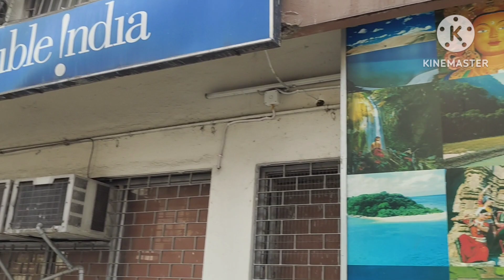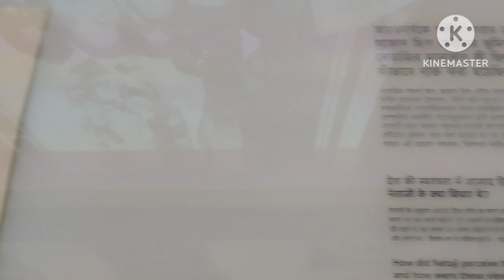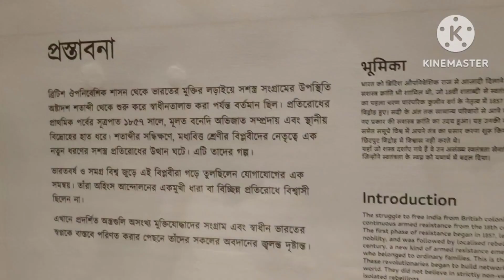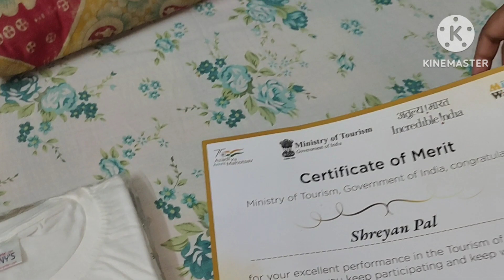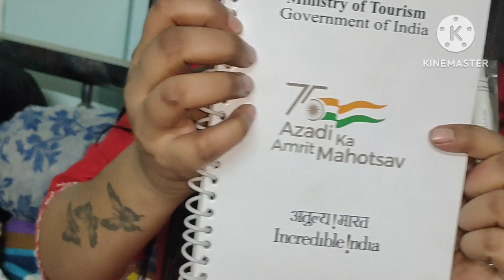Aj Onek bochor por Victoria Memorial gelam dujone...,❤️|Vlog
I am a Lifestyle Vlogger, thanks for visiting my channel.

Camera Used For This Video: Vivo V20